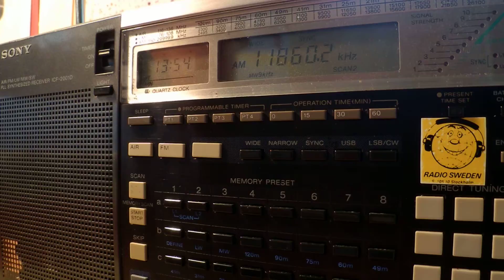04 08 2014 Voice of Wilderness in Korean to NoKorea 1353 on 11860 Trincomalee